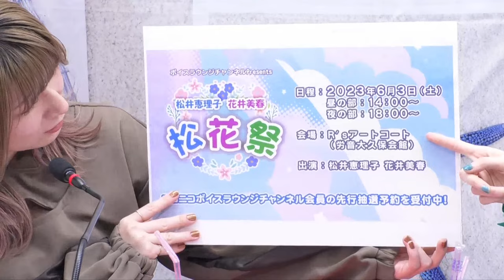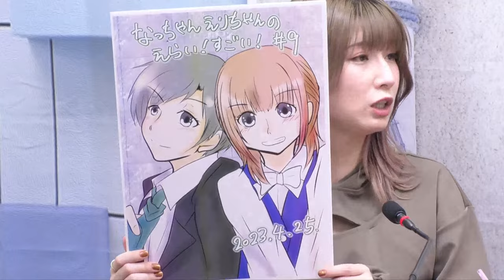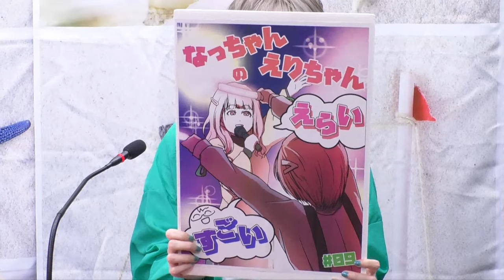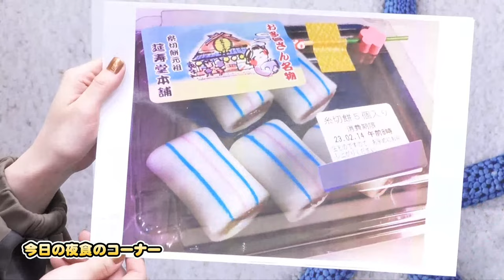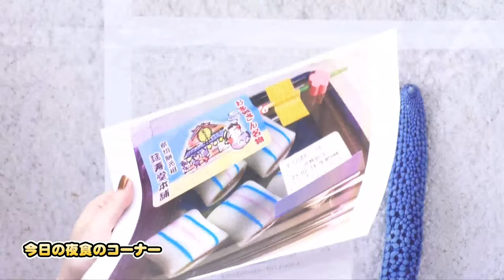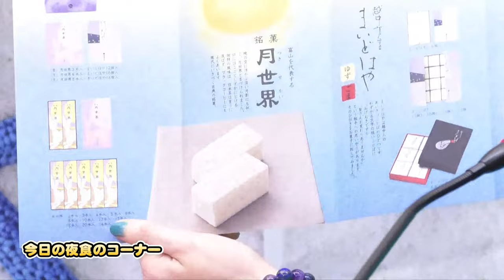なっちゃんえりちゃんのえらい！すごい！ #9【MC：高森奈津美・松井恵理子】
声優 高森奈津美・松井恵理子によるトーク番組。
『休憩室のようなまったり落ち着いた空間で、高森・松井が好き勝手自由にトークする』をコンセプトにした番組をお送りします！

★皆様からのお便りを大募集！
「視聴者からの声が番組の形になる！」をテーマに、以下のお題をお送りください。

■配信日時：毎月1回配信
■配信媒体：ボイスラウンジチャンネル「YouTube・ニコニコ生放送」